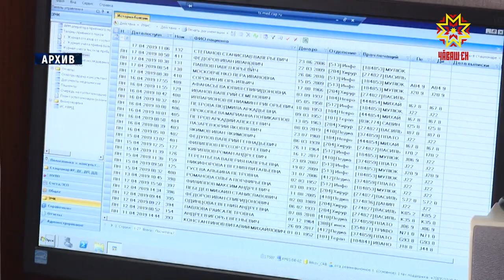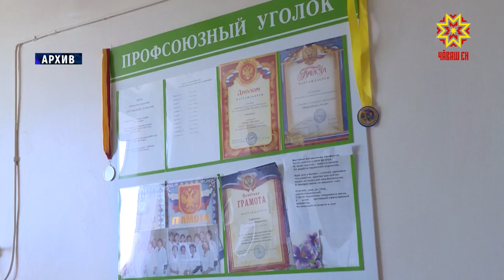«Подъемные» для «земских» медработников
В Чувашии в  деревнях и селах земские врачи и фельдшеры получат повышенные «подъемные». Перечень удаленных  населенных пунктов, где в повышенном размере полагаются единовременные компенсационные выплаты участникам программ «Земский доктор» и «Земский фельдшер» утвердил накануне Кабмин.